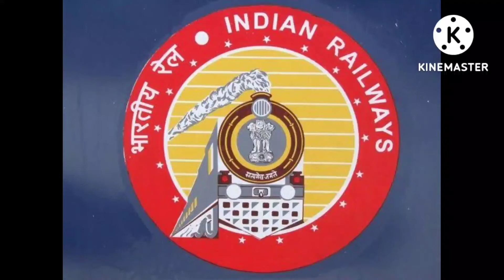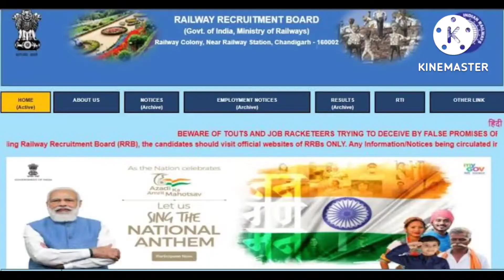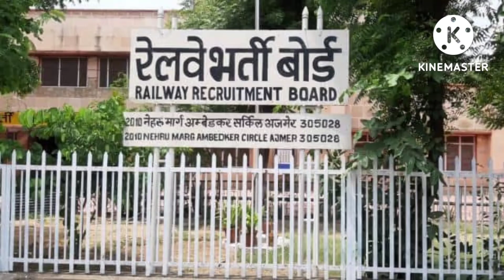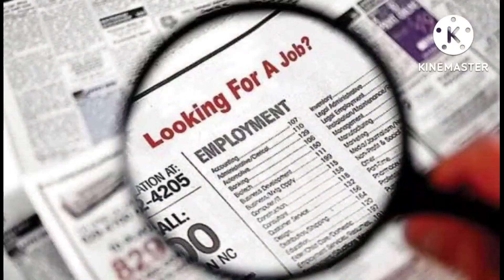Railway RRC Group D Phase-2 Exam Date Notice:-रेलवे ग्रुप डी, जानिए कब और किस जोन की होगी परीक्षा।